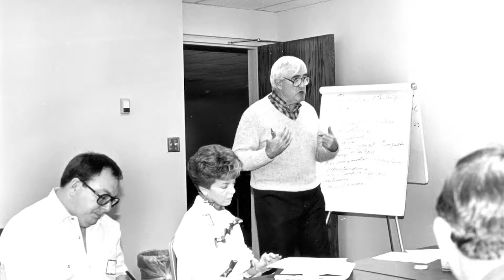2014 Jubilarians video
This year (2014) the Archdiocese of Oklahoma City has four Jubilarians, Fr. Kevin Devlin and Fr. William B. Ross celebrated 60 years of priesthood, Fr. Jesus Sancho-Martin, OCD celebrated 50 years of priesthood and Fr. Paulose V. Kottackal celebrated 40 years of priesthood. In this video Fr. William B. Ross and Fr. Paulose V. Kottackal reflect back over their priesthoods.